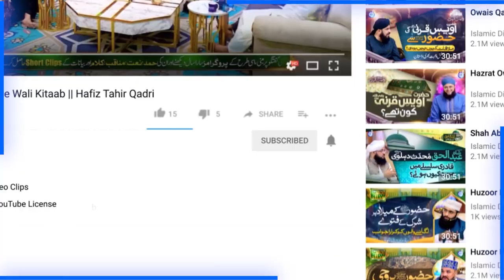Allah Ne Makkhi Ko Kyon Paida Kya | Most Important Information | Allama Kaukab Noorani Okarvi | IDS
100% Authentic Islamic Content